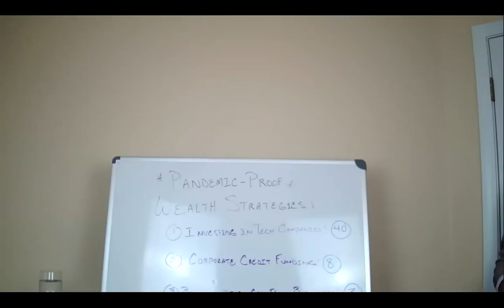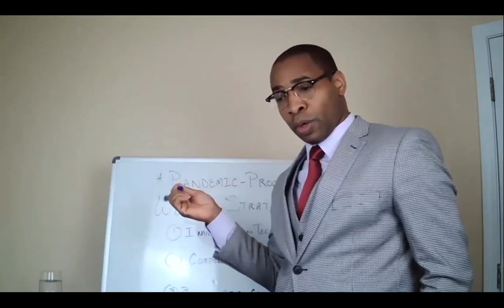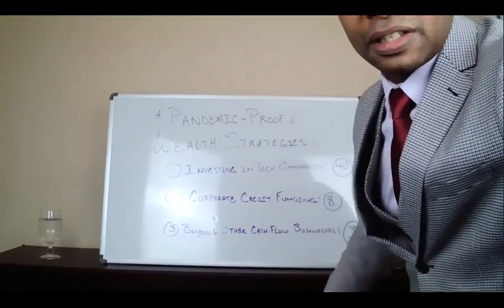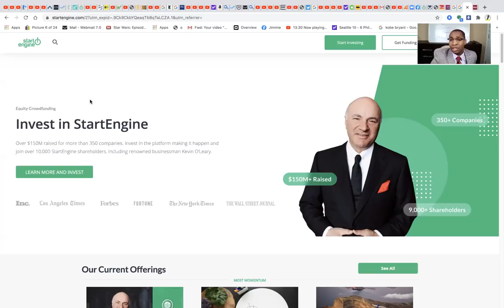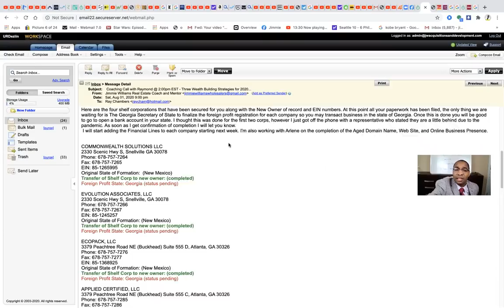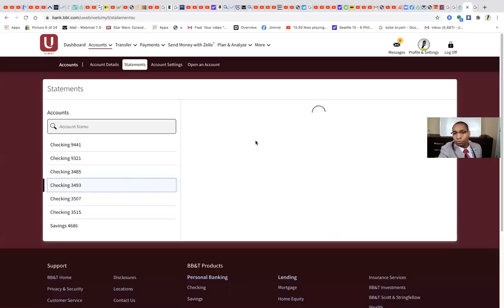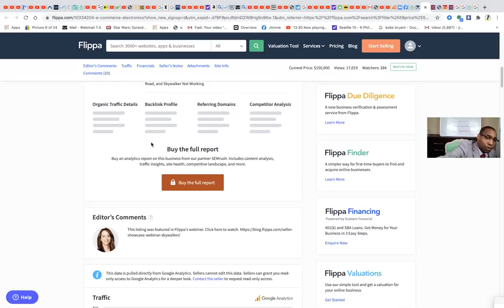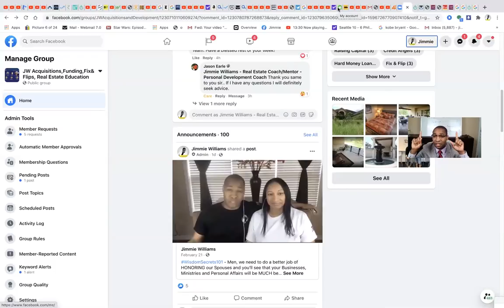How to Succeed in a Pandemic Part 1: 3 Wealth Strategies that are Fail-Proof!!!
HowToProsperInTheMidstOfAPandec! How I did it!..

In this Video below I DEMONSTRATE 3 Powerful Strategies to Create Wealth that's Generational No MATTER what the ECONOMY is doing... I show you how I took about $40k and Invested into Systems that will last you a lifetime and leave you a LEGACY for the next GENERATION!. I even show my OWN Companies that I've put my OWN Money where my Mouth is because I don't want to teach you how to "Acquire" something that I'm not Acquiring!.. I'll SEE you ALL at the TOP!~

Three Wealth Building Strategies for 2020...

1.) Invest in Tech Companies (More bankable then Stocks) I'll explain why when we talk!

All 40 Tech Companies that JW Acquisitions & Development Group has Invested in (Portfolio) - Worth $12,155.37

1. MentalHappy Inc - $152.83
2. Cityzenith - $550.85
3. Fluz App Inc. - $200.64
4. GoBQ Grills - $300.00
5. Zeehaus Inc. - $250.20
6. Dan Clark Audi - $245.52
7. Airgility, Inc. - $250.70
8. Alelo - $300.15
9. Trella Technologies - $200.00
10. IX Water - $200.00
11. Franny's Manufacturing - $300.00
12. Solectrac - $250.00
13. Saucy Brew - $100.00
14. AquiPor Technologies, Inc. - $300.58
15. Reset IV - $150.80
16. MUMBAI - $250.24
17. Clear Water Distilling - $251.68
18. Piestro - $301.55
19. Liberty Access Technologies - $300.00
20. Life Imaging - $200.00
21. Prime Lightworks - $201.88
22. Atmos Home - $300.00
23. ALFADAN - $300.00
24. WaterBlocks - $200.00
25. Thalia Brands, Inc. - $201.00
26. YouSolar, Inc. - $300.05
27. Chow420 - $200.34
28. SanMelix Laboratories - $300.00
29. Grady's Cold Brew - $300.00
30. Boku International - $300.00
31. El Tinieblo International - $300.00
32. Spero CBD - $300.00
33. Ryca International - $300.00
34. BrewDog - $240.00
35. PaQuí Tequila - $250.66
36. Jet Token, Inc - $300.00
37. Rumble Motors - $200.00
38. ModVans - $202.30
39. Skunk Brothers Spirits Inc. - $300.00
40. StartEngine - $2,000.00
Total Investments for ALL 40 Tech Companies = $12,155.37

2. Invest in Corporate Credit Funding (Hire a firm to purchase AGED Corporations and build out Business Credit - Then Acquire Funding on EACH corporation up to $1MM per Corp)
*** JW Acquisitions & Development Invested $25,000+ to Acquire 4 New Corporations***

HERE ARE 4 NEW COMPANIES WE ACQUIRED THAT I MENTION IN THE VIDEO.

COMMONWEALTH SOLUTIONS LLC
2330 Scenic Hwy S, Snellville GA 30078
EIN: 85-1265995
Original State of Formation: (New Mexico)
Transfer of Shelf Corp to new owner: (completed)
Foreign Profit State: Georgia (status pending)

EVOLUTION ASSOCIATES, LLC
2330 Scenic Hwy S, Snellville, GA 30078

ECOPACK, LLC
3379 Peachtree Road NE (Buckhead) Suite 555 D, Atlanta, GA 30326

APPLIED CERTIFIED, LLC
3379 Peachtree Road NE (Buckhead) Suite 555 C, Atlanta, GA 30326

3. Buy other ONLINE Businesses that have GREAT CASH FLOW that are EASY to run... (JW Acquisitions and Development is looking to Acquire a Cash-Flow business that's worth about $1MM.

TOP Websites to go and buy Cash-Flow (Online and Offline Companies)..

Jimmie Williams
JW Acquisitions and Development LLC
Address - 3343 Peachtree Road Ste 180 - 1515 Atlanta, GA 30326
Office Hours - 10:00am - 5pm EST (Please leave a message if you miss us!)